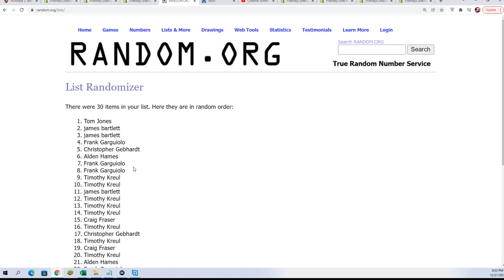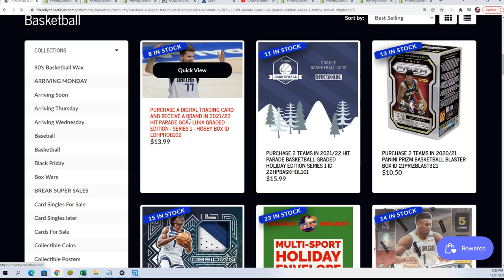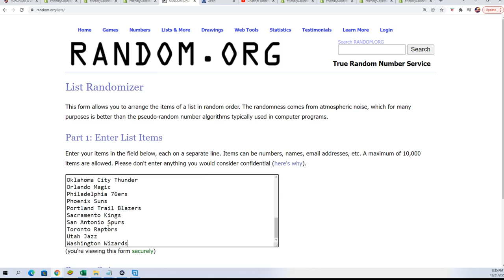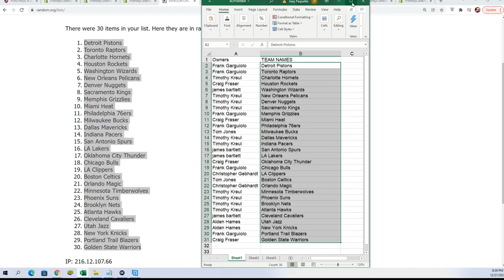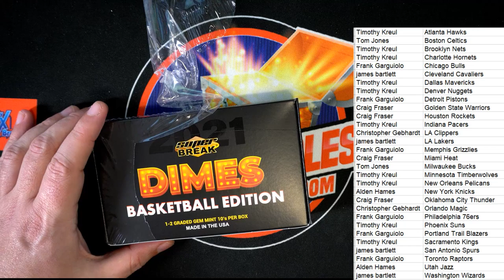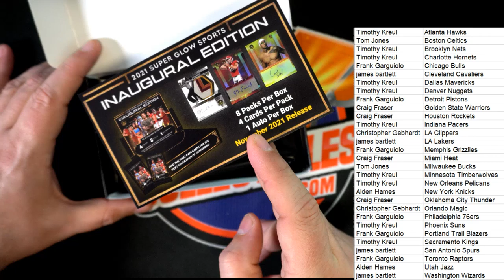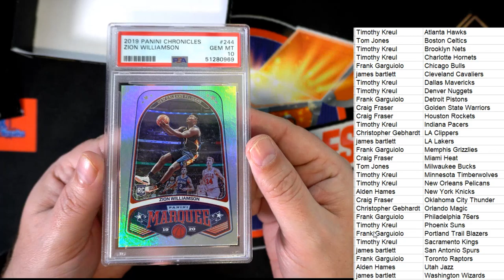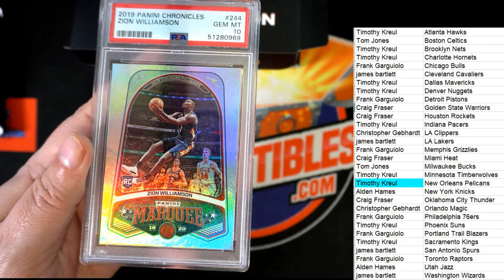2021 Super Break Basketball Dimes Edition Box ID SBDIMES106